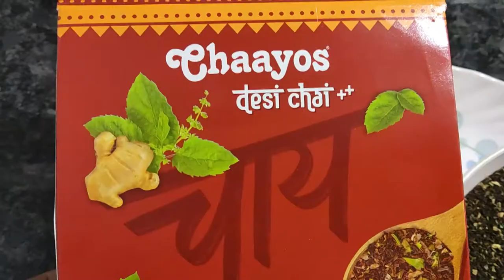Chaayos Adrak Tulsi Chia | Adrak Tulsi wali Chai Recipe | Ginger Tea